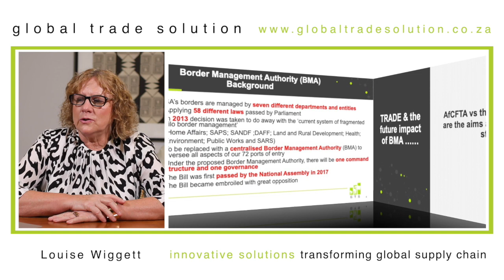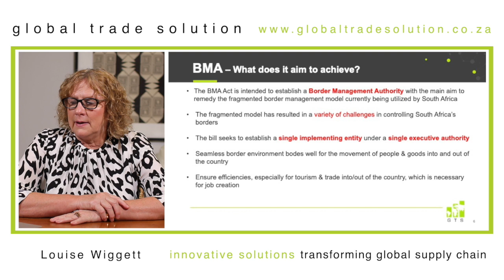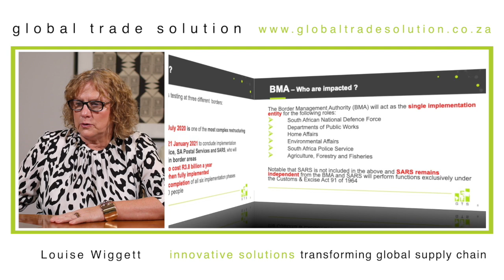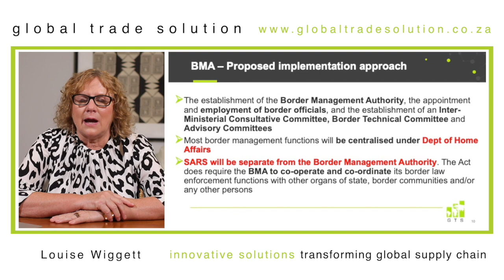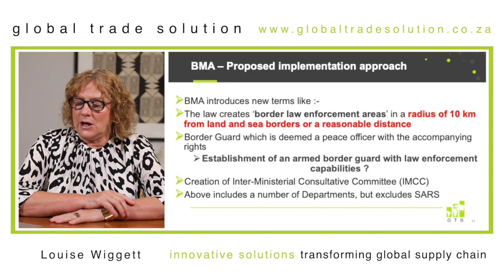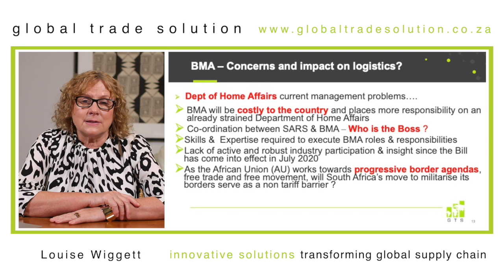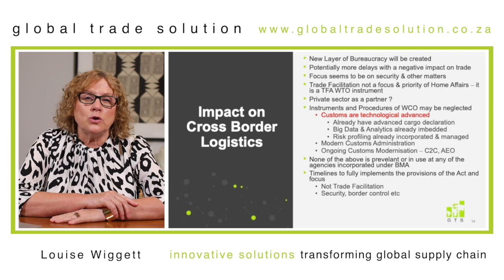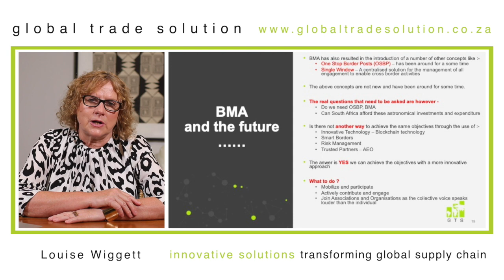Global Trade Solution-Slide-show Presentation